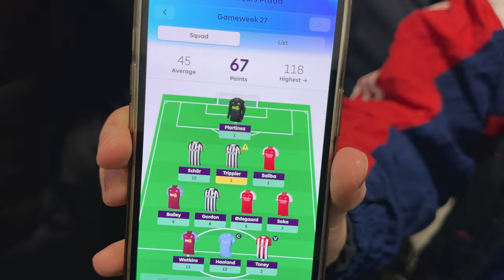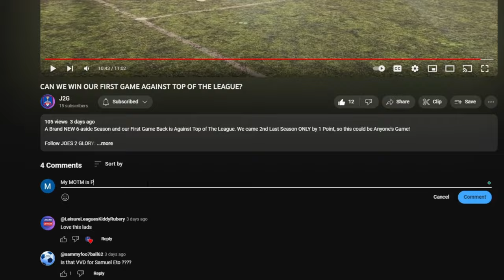They Celebrated on Us... HOW MANY TIMES!? | GAME 14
All sportsmanship went out the window in this game - it got tasty baby...

Time Stamps:
0:00 - Coming Up
1:41 - Line Up
2:08 - First Half
5:36 - Half Time
5:43 - Second Half
9:15 - Full Time

MASSIVE Shout Out to Leisure Leagues for hooking us up with the new kits. Follow their YT here:

2 JOES 1 CUP are on a Mission to Win The League - JOES 2 GLORY!

Thank You to our Camera Women This Week: Aoife!